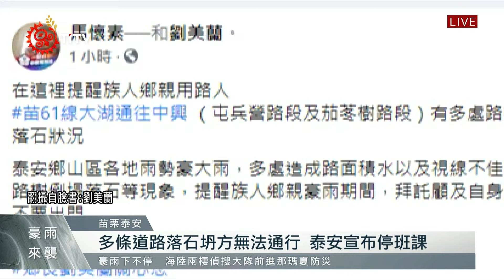多條道路落石坍方無法通行 泰安宣布停班課 2021-08-07 IPCF-TITV 原文會 原視新聞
泰安鄉長劉美蘭，7號早上8點透過臉書告知族人，風勢雨勢強勁，苗62線多處坍方、路況不佳且封閉，因此苗栗縣泰安鄉宣布，7號上午9點起到下午5點停止上班、上課。

強大的風雨導致泰安鄉苗62線中斷，大型機具也無法進入搶通道路，鄉公所更無法開啟災害應變中心，但泰安鄉公所表示，目前只能透過手機或LINE，跟各村長密切連繫最新情況，以掌握泰安鄉內8村16個部落的降雨受災情況。劉美蘭指出，截至7號中午12點半前，在土石流潛勢區黃色警戒附近居住的居民，都還安全，並沒有撤離收容的計畫。

劉美蘭呼籲族人，大雨期間請族人儘量不要外出，若有任何消息請立即聯繫公所、村長，並注意自身安危，也感謝各村長及轄內派出所警察同仁的巡視。